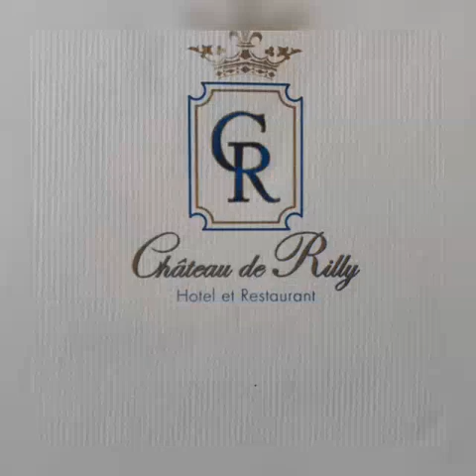Le Chateau de Rilly Champagne France